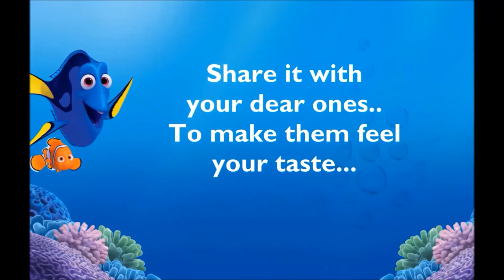Gayu Cook Tips - பானி பூரி (Pani Poori)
How to make Panipoori... (Homemade hygienic yummy dish)
Ingredients:
1. Semolina (Ravai) - 1 tumbler
2. White flour - 1/4 tumbler
3. Baking powder - 2 pinch
4. Salt - as required
5. Oil - as required
6. Water - as required

Preparation:
1. Take the Semolina (Ravai) in a bowl.
2. Add the White flour.
3. Add the Baking powder.
4. Add the salt as required.
5. Mix all the ingredients by sprinkling the water.
6. Add the required amount of oil and mix well to make the dough soft.
7. Now leave the dough for 30 minutes.
8. After 30 minutes, make Poori using the dough.
9. Make a thin layer using the chapatti roller.
10. Before rolling apply some oil in the roller.
11. Now take some dough and make a thin layer.
12. Cut the layer in the desired shape using any sharp vessel.
13. Now remove the extra layer to make poori.
14.  Pour the required oil & heat.
15. Now fry the Poori in the oil.
16. Now the Poori is ready to be served.